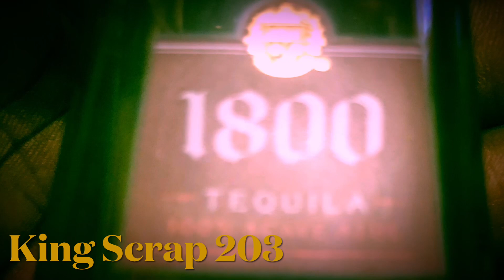I Told Y’all Bout Them Playoffs,Jokes On You Jokers!!!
Know Your Worth Before you get hurt
Store Run
NBA Playoff Thoughts After Lebron Lost